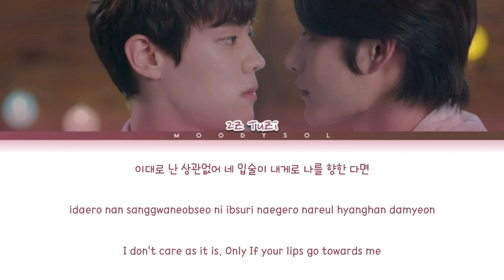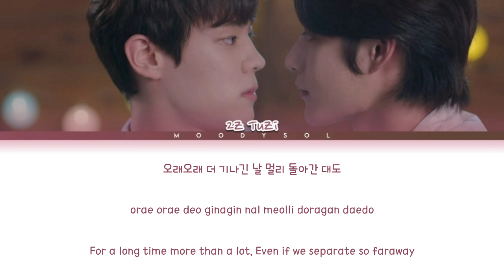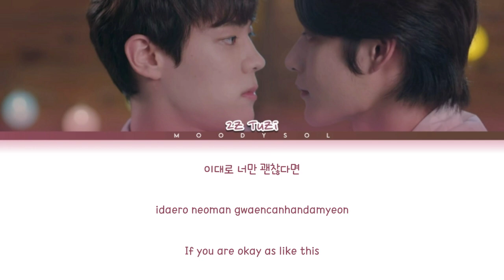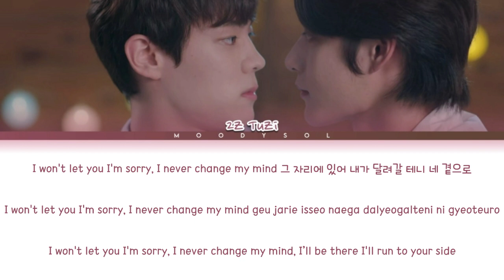[2Z] TuZi (투지) - 아니라도 괜찮아 ((Even If I'm Not) I'm OK) OST. Kissable Lips Lyrics Han/Rom/Eng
QTitle.     : 아니라도 괜찮아 ((Even If I'm Not) I'm OK)
Artist.    : [2Z] TuZi (투지)
Album.    : OST. Kissable Lips 깨물고 싶은
Released.: 2022